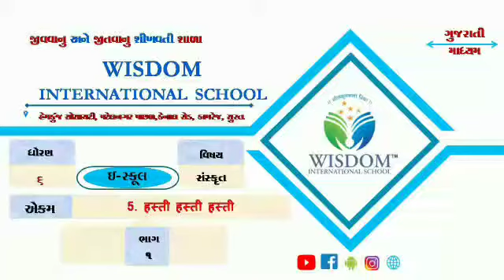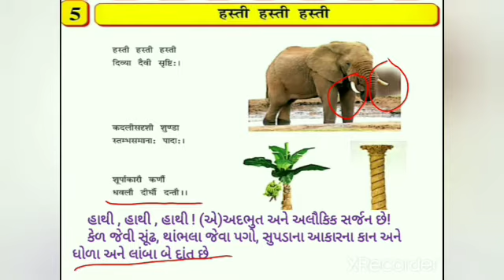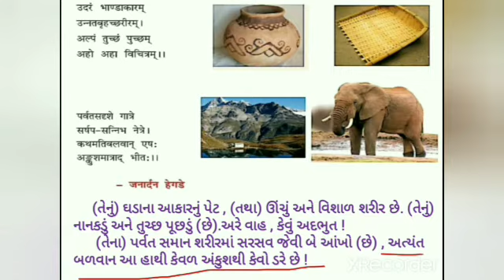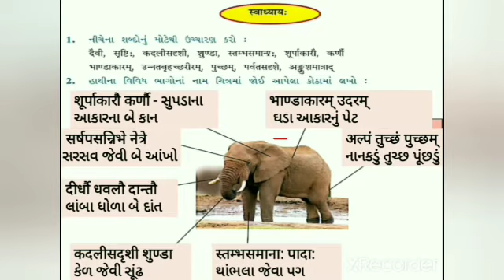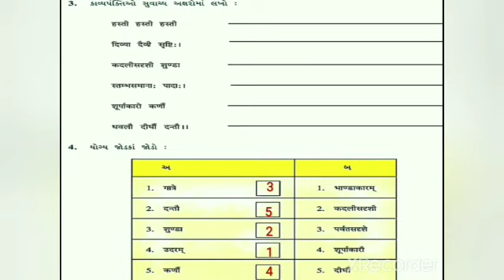ધોરણ-૬, સંસ્કૃત, Ch-5, ભાગ-૧